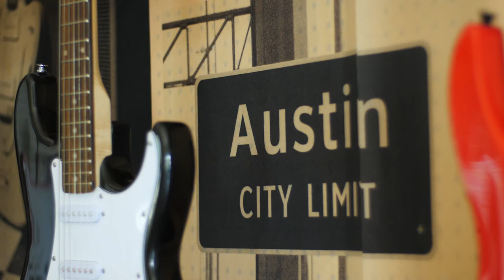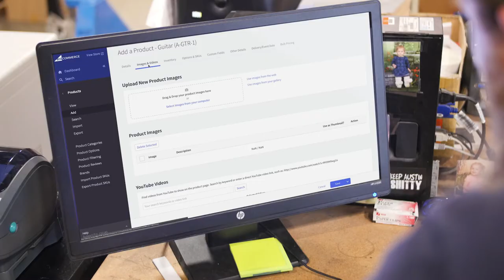Austin Bazaar Music | ShipStation + BigCommerce